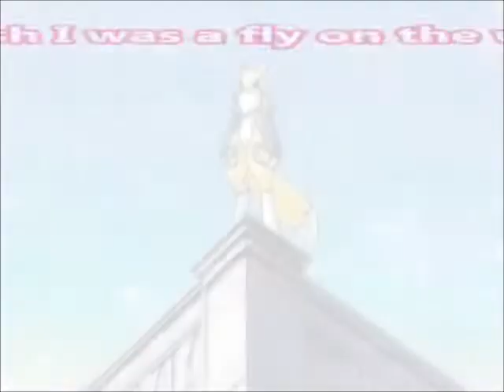Digimon AMV ~Fly on the wall~ (Nightcore) -Special for the 250+ subs-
A special for the 250+ subs! I love you guys ;'3 Hope you like it X3 Enjoy~ ^^

Song:
Fly on the wall (Nightcore)